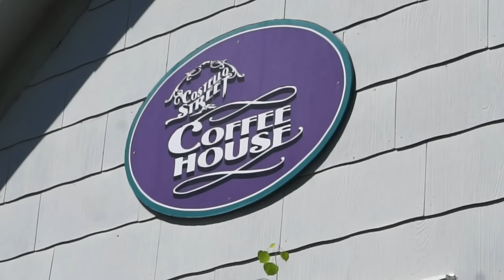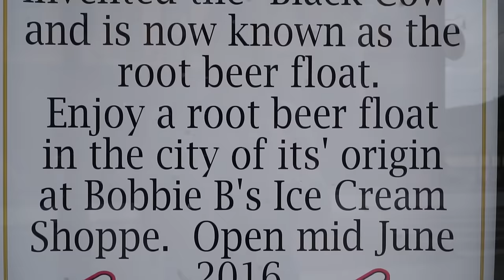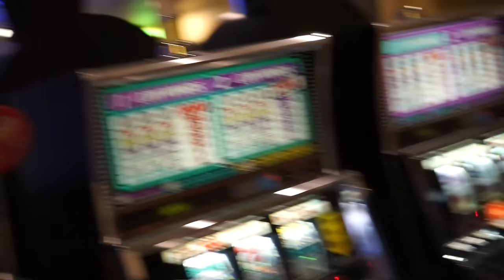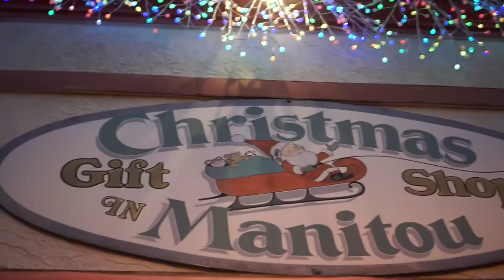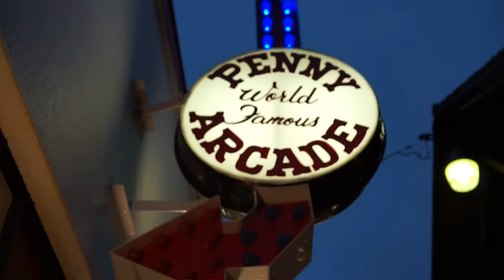Rocky Mountain High | MATT AND BLUE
dallasdoes
bluehamilton

bluehamilton